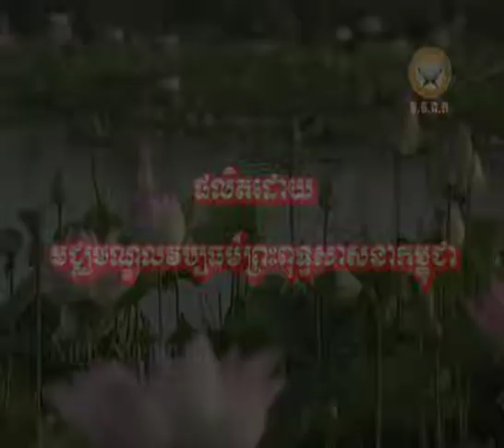នាទីស្វែងយល់ព្រះពុទ្ធសាសនា, បិដកភាគ ២៦ គណកមោគ្គល្លានសូត្រ ទី៧ ឃ្លាប ៩៧-៩៩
នាទីស្វែងយល់ព្រះពុទ្ធសាសនា សិក្សាតាមគម្ពីរព្រះត្រៃបិដក
កម្មវិធីនេះប្រារព្ធធ្វើរៀងរាល់ថ្ងៃអាទិត្យ (ព្រឹកម៉ោង ៨ ដល់ម៉ោង ១១ ល្ងាច ម៉ោង ១ ដល់ម៉ោង ៥) នៅអគ្គាធិការដ្ឋានពុទ្ធិកសិក្សាជាតិនៃព្រះរាជាណាចក្រកម្ពុជា ខាងត្បូងក្រសួងធម្មការនិងសាសនា
វិថីឧកញ៉ា ឈុន លេខ ២៤០ រាជធានីភ្នំពេញ។
Forum of Understanding Buddhism (FUB) aims to promote the teaching of the Buddha based on Tipitaka and commentary. This program to prepare  all every Sunday being on 8:00am to 11:00am and 1:00pm to 5:00pm,  in the general inspectorate for National Buddhist Education of the Kingdom of Cambodia, South of Ministry of Cult and Religion. St.Oknha Chhun No.240, Phnom Penh (Cambodia).

[ ៩៧ ] ម្នាលព្រាហ្មណ៍ កាលណាបើភិក្ខុជាអ្នកដឹងប្រមាណក្នុងភោជនហើយ តថាគត ក៏ទូន្មានភិក្ខុនោះតទៅទៀតថា ម្នាលភិក្ខុ អ្នកចូរមក ចូរប្រកបរឿយៗ នូវសេចក្តីភ្ញាក់រឭក ចូរធ្វើ់ចិត្តឲស្អាតចាកអាវរណីយធម៌ទាំងឡាយ ដោយការចង្រ្កម ឬការអង្គុយក្នុងវេលាថ្ងៃ ចូរធ្វើចិត្តឲស្អាតចាកអាវរណីយធម៌ទាំងឡាយ ដោយការ ចង្រ្កម ឬការអង្គុយក្នុងបឋមយាមនៃរាត្រី គប្បីសម្រេចនូវសីហសេយ្យា ផ្អៀងទៅ ខាងស្តាំ យកជើងតម្រួតលើជើង មានសតិសម្បជញ្ញៈ ធ្វើទុកក្នុងចិត្តនូវឧដ្ឋានសញ្ញា
( សម្គាល់ថានឹងក្រោកឡើង ) ក្នុងមជ្ឈិមយាមនៃរាត្រី លុះដល់បច្ឆិមយាមនៃរាត្រី ចូរក្រោកឡើង ធ្វើចិត្តឲស្អាតចាកអាវរណីយធម៌ទាំងឡាយ ដោយការចង្រ្កម ឬការអង្គុយ ។
[ ៩៨ ] ម្នាលព្រាហ្មណ៍ កាលណាបើភិក្ខុបានប្រកបរឿយៗ នូវសេចក្តីភ្ញាក់រឭកហើយ តថាគត ក៏ទូន្មានភិក្ខុនោះតទៅថា ម្នាលភិក្ខុ អ្នកចូរមក ចូរប្រកបដោយសតិសម្បជញ្ញៈ គឺធ្វើសេចក្តីដឹងខ្លួន ក្នុងការដើរឈានទៅមុខ ឈានថយក្រោយ ធ្វើសេចក្តីដឹងខ្លួន ក្នុងការក្រឡេកមើលត្រង់ ក្រឡេកមើលចំហៀង ធ្វើសេចក្តីដឹងខ្លួន ក្នុងការបត់អវយវៈចូល លាអវយវៈចេញ ធ្វើសេចក្តីដឹងខ្លួន ក្នុងការប្រើប្រាស់សង្ឃាដិ បាត្រ ចីវរ ធ្វើសេចក្តីដឹងខ្លួន ក្នុងការស៊ី ផឹក ទំពា ក្រេបជញ្ជក់ ធ្វើសេចក្តីដឹងខ្លួន ក្នុងការបន្ទោបង់ឧច្ចារៈ បស្សាវៈ ធ្វើសេចក្តីដឹងខ្លួន ក្នុងការដើរ ឈរ អង្គុយ ដេកលក់ ភ្ញាក់ រឭក និយាយ ស្ងៀម ។